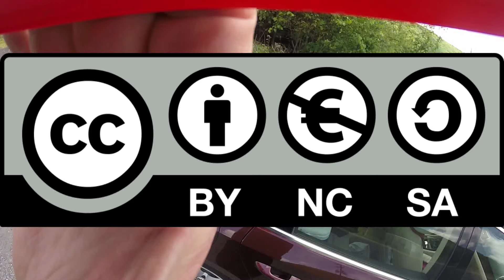Jim Thorpe May 28 2015 casual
boring casual ride by two old guys. Exploring new single-track in the mountains of Pennsylvania.

Lots of Kamikaze fuzzy caterpillars, video is a bit blurry in the second half.